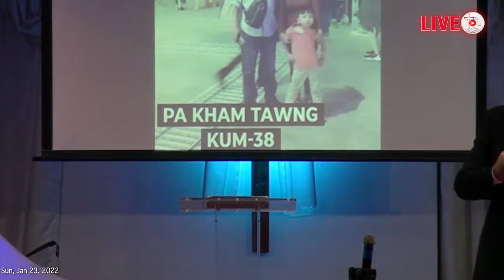Hehnep Tutpihna [ Pa Thang Do Kham - Kum 38 ] - LIVE!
We are sharing videos for Glory to God.

Service Times:
 Youth Service    - Saturday: 8:00p.m
 Sunday Service - 2:00p.m